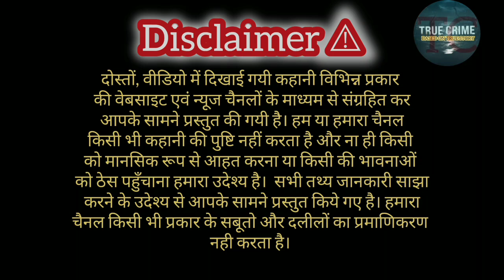रात के 3 बजे वो लौटी तो उसकी हालत खराब थी.. गैंगरेप की कहानी.. Crime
रात के 3 बजे वो लौटी तो उसकी हालत खराब थी.. गैंगरेप की कहानी

kolkata murder news
Kolkata murder
kolkata doctor murder
kolkata trainee doctor murder
rape of minor in ayodhya
kolkata doctor murder case
Manipal University gangrape
crime
kolkata doctor news
west bengal
live news
1992 ajmer rape and blackmail case
anokhi vardat
somnath parida case
mystery

Crime novel
india news live
ताजा खबर
Kolkata murder